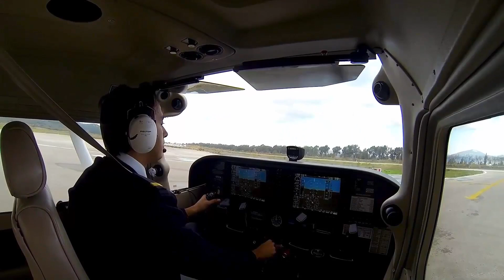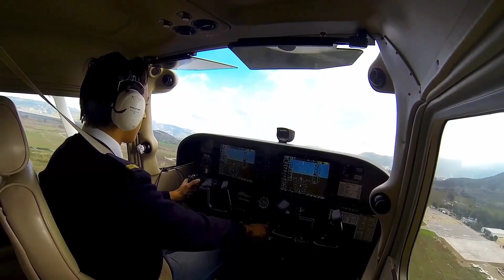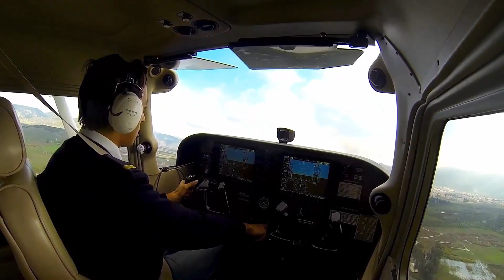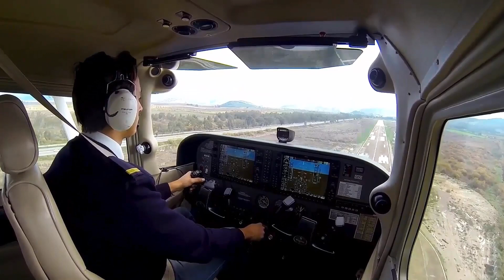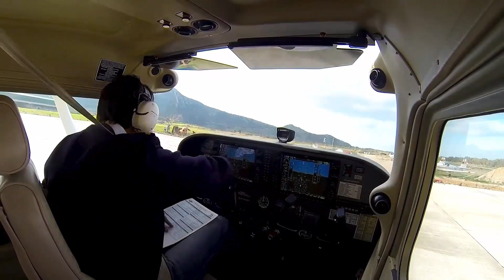İLK YALNIZ UÇUŞUM - HAVACILIĞA İLK ADIM - FIRST SOLO FLIGHT C172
Uçuş okulumu bitirmiş olsamda, İlk yanlız her pilot için çok özeldir. Hiçkimse bu güzel anıyı unutmaz unutamaz. Havacılığa bireysel olarak ilk adımım. Umarım videoyu beğenirsiniz.

Öğrenci Pilotluğum süresince FSX den gerçekten çok yarar sağladım. Birçok kişinin yararsız hatta zararlı demesine karşın FSX doğru amaç için kullanılınca (Grafiklerim güzel olsun, 777 kullanayım, FMS bileyim doğru olanlar değil) gerçekten çok yararlı.

Daha önce devamlı yüklemeye çalıştığım fakat bir türlü telif haklarından sorun çıkartan videoyu sonunda telif haksız yükleyebildim.

Bu şarkıyı kullanmakta ve videonuzdan para kazanmakta serbestsiniz ancak şunları video açıklamanıza eklemeniz gerekir: